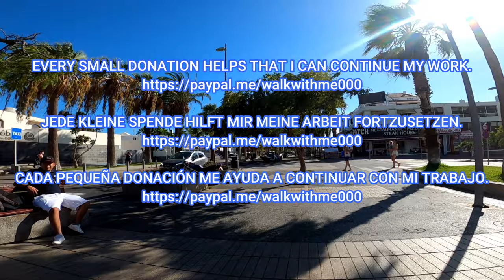Tenerife - Very hot in Las Américas - February 2023 🥵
Las Américas, Tenerife, February 2023. Hey guys, come with me for a walk in Las Américas.  Summer is coming in big steps and the weather is getting nicer every day.  Enjoy the beautiful weather and look forward to summer.

Las Américas, Teneriffa, Februar 2023. Hey Leute, kommt mit mir auf einen Spaziergang in Las Américas.  Der Sommer kommt in großen Schritten und das Wetter wird jeden Tag schöner.  Genießt das schöne Wetter und freut euch auf den Sommer.